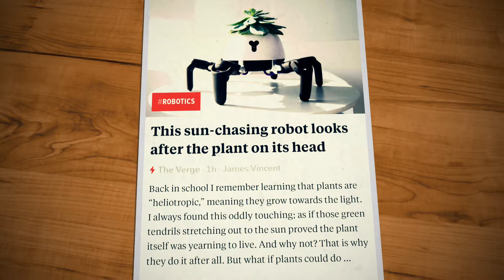digital news headlines - 13 July 2018